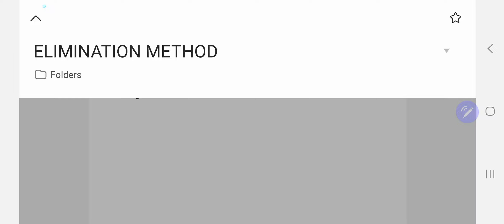Linear equation ||elimination method||class 10|maths|| NCERT chapter 3.4